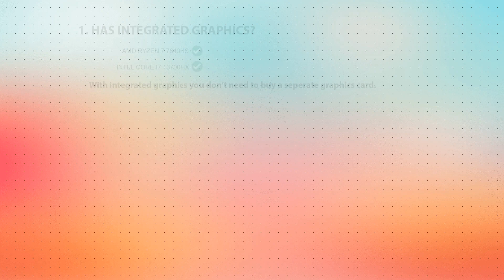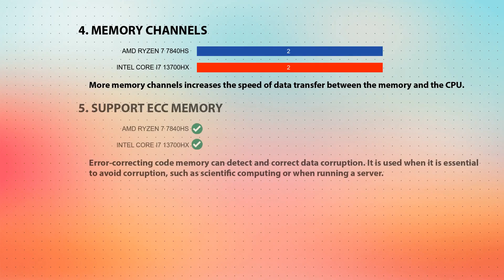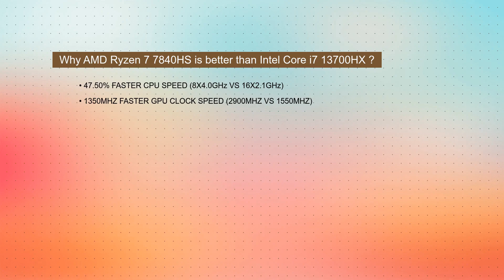AMD Ryzen 7 7840HS vs INTEL Core i7 13700HX Technical Comparison